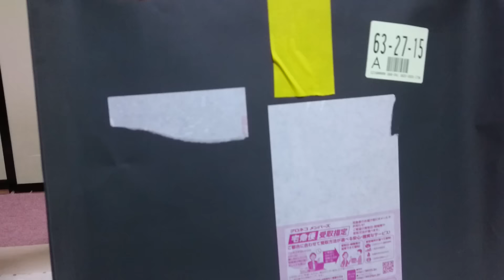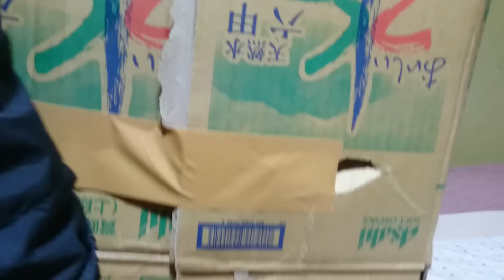ミキハウスメロディ時計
メルカリで購入しました！曲はディズニーのHi-Fiバージョンです。上の赤い熊は振り子になってます。